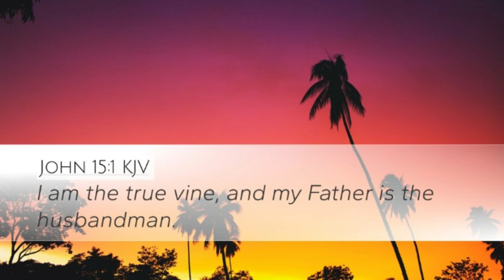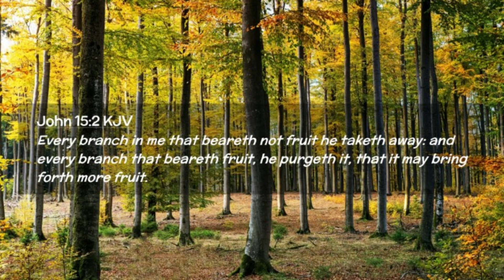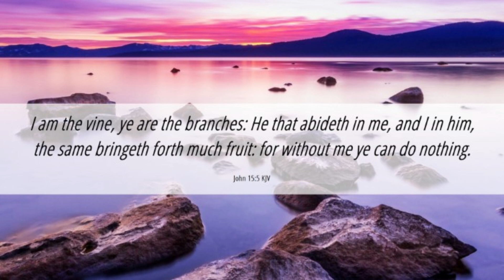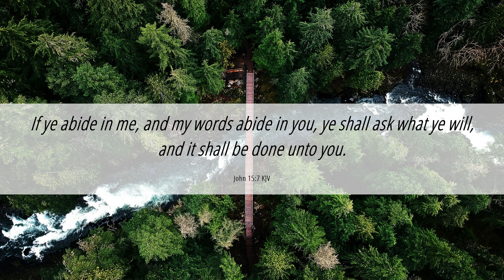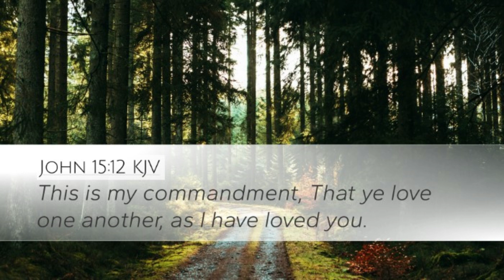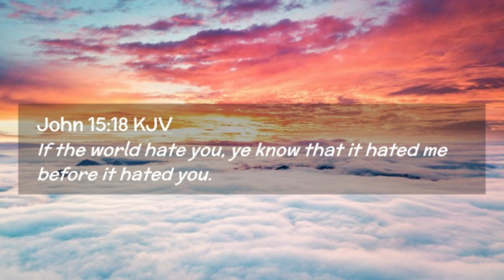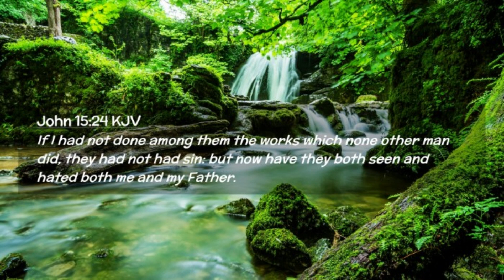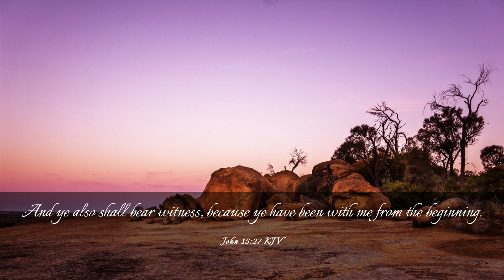John 15 Bible Study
This is a verse by verse bible study on John 15 with open and closing prayers. You are encouraged to open your bible and read along. Be blessed.